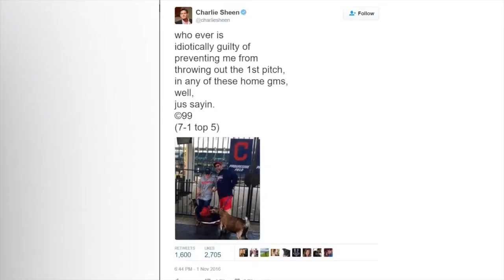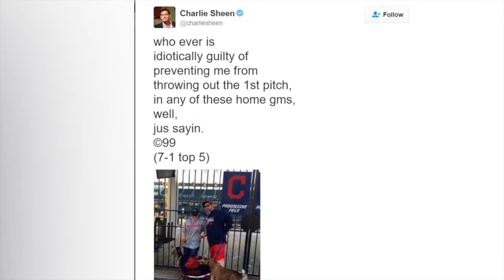Brill report on Charlie Sheen